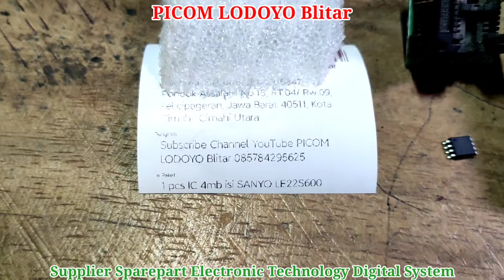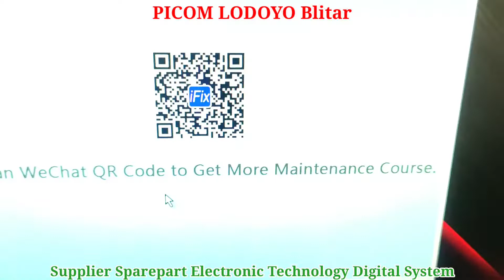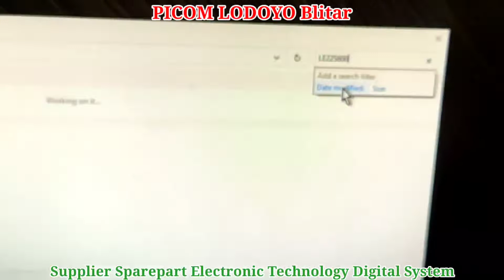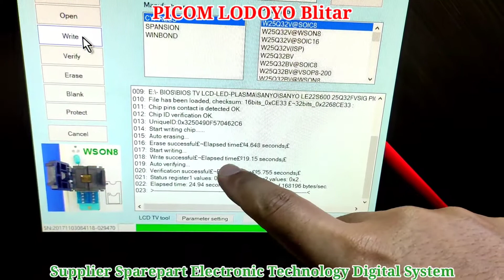Pengisian IC Firmware TV LED SANYO LE22S600 4mb 3v Pesanan dari Kota Cimahi Jawa Barat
Pengisian IC Firmware TV LED SANYO LE22S600 4mb 3v Pesanan dari Kota Cimahi Jawa Barat I PICOM LODOYO Blitar